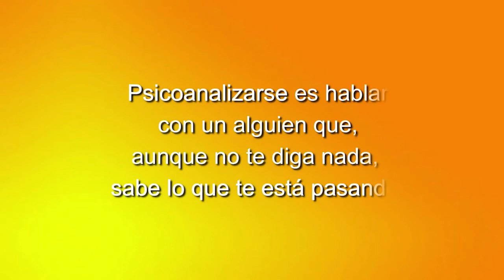95 ELLAS CONVERSACIONES DIVERSAS: MIRANDO AL FUTURO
TERTULIA DE GRUPO CERO TELEVISIÓN